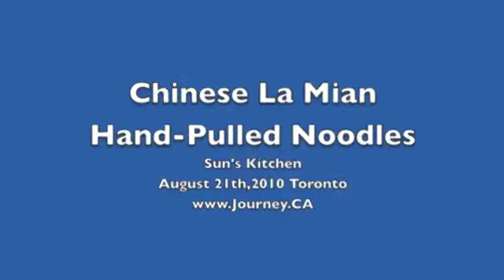The Art of Hand-Pulled Noodles